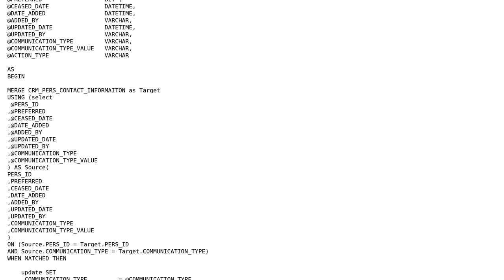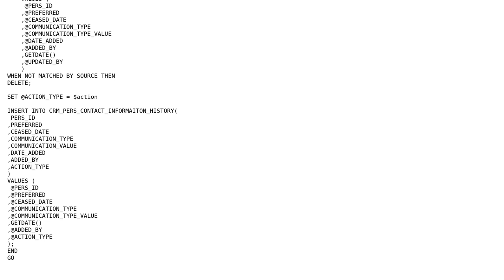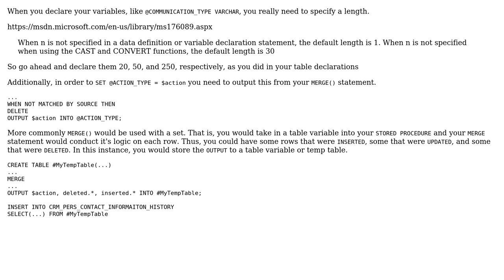SQL Table and Merge Statement